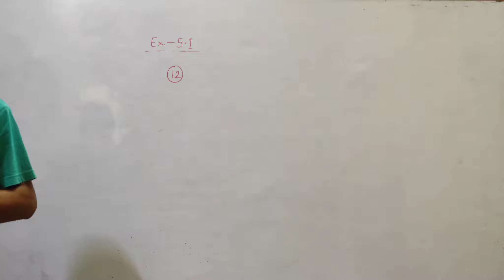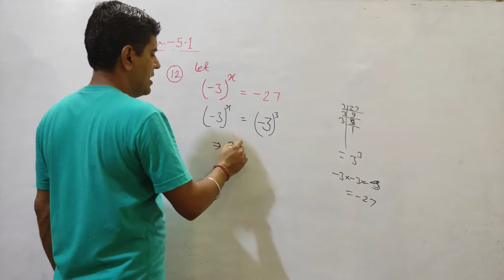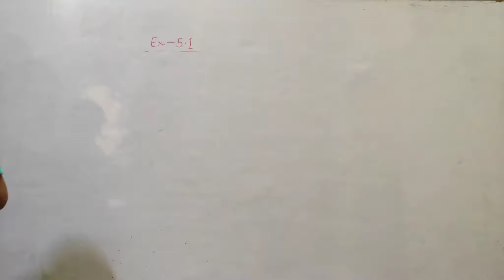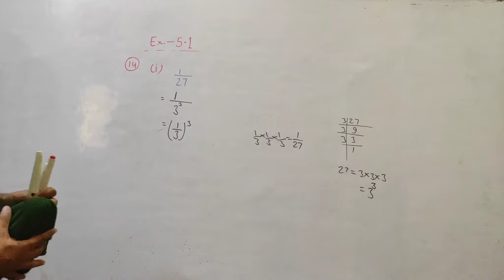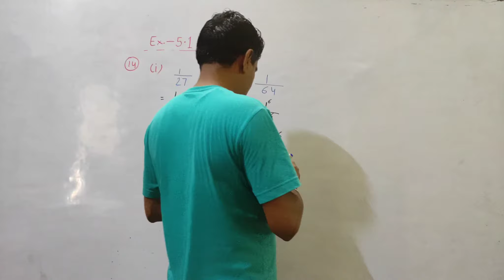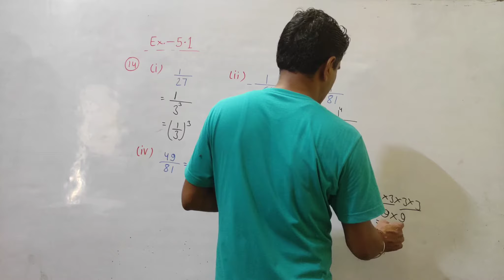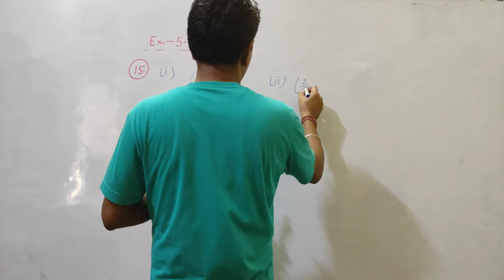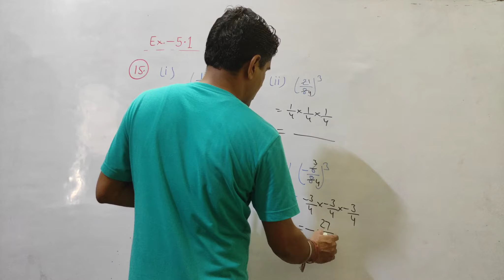EXPONENTS AND POWERS (CLASS 7) PART 5